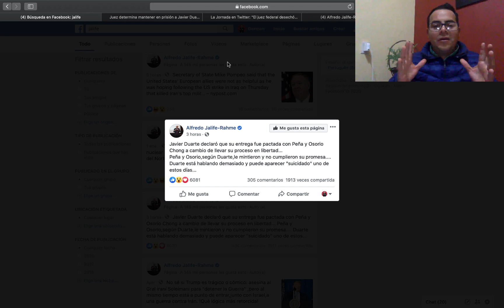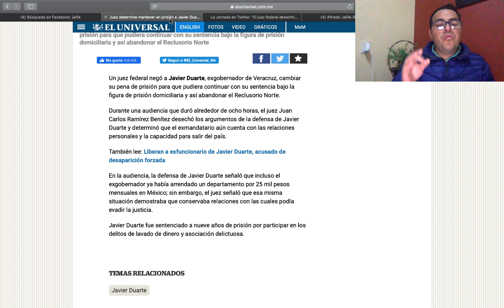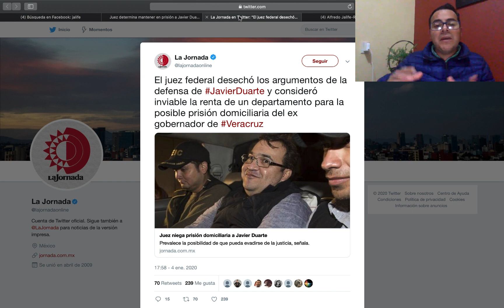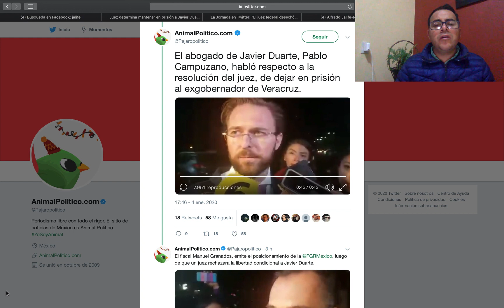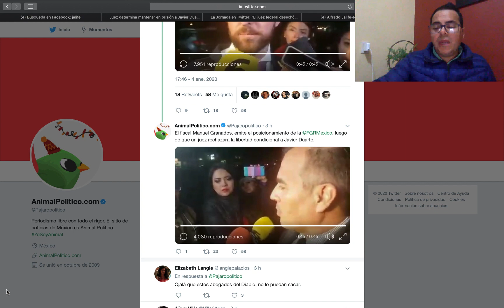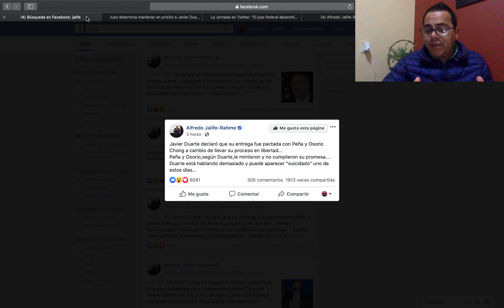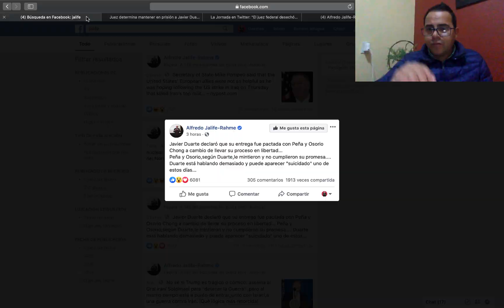EL DR. JALIFE AUGURA ESTE FINAL PARA JAVIER DUARTE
EN AUDIENCIA DONDE SUS ABOGADOS PIDIERON LLEVAR SU PROCESO EN ARRAIGO DOMICILIARIO, JAVIER DUARTE NUEVAMENTE ACUSO A OSORIO CHONG Y PEÑA NIETO, POR PACTAR SU CAPTURA.